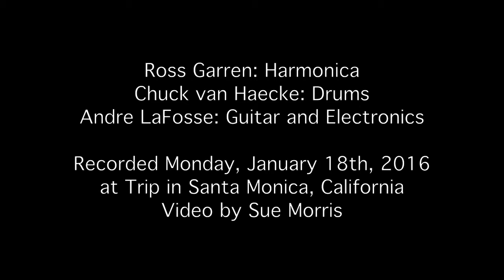Blue In Green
Classic Miles Davis/Bill Evans tune performed by:
Ross Garren - Harmonica
Andre LaFosse - Guitar, Echoplex Digital Pro
Chuck van Haecke - Drums